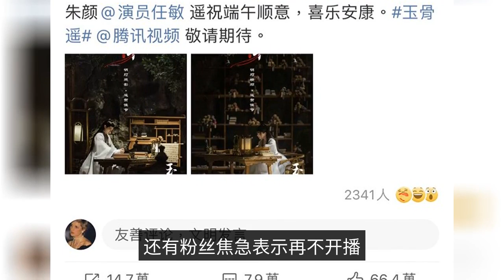"Remaining Couple Duel" Xiao Zhan's "Yugu Yaoyao" and Yang Zi's "Agarwood as Crumbs"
Domestic double-top stream stars Xiao Zhan and Yang Zi previously collaborated on "The Rest of My Life, Please Teach Me More", which has hit 4.2 billion airtime since its launch, repeatedly breaking amazing ratings records and becoming the ceiling of sweet love dramas. The recent rumor is that Xiao Zhan's "Yu Bone Yao" and Yang Zi's "Shen Xiang Ru Crumb" may both be broadcast in the popular summer vacation slot, forming a "Yu Sheng couple" battle situation, the news triggered fans netizens hot discussion, excited that "do not worry about the drama drought, of course, both to see! The official announcement of the start of Xiao's costume drama "Jade Bones" in March last year and its completion in August, many netizens are looking forward to the news of the schedule, and even the previews have surged to a staggering 500 million plays, which shows how high the expectations of the outside world are. The official microblogging site of the "Jade Bone Yao" following the February posting, after a gap of 4 months, finally released a few days ago Xiao and the lead actress Ren Min for the celebration of the Dragon Boat Festival new poster, did not expect this posting also rushed on the hot search, even the words used in the posting have become a hot topic of discussion among netizens, that the crew "with words carefully, with beautiful words, with the right words", I think the "Jade Bone Yao" quality must be exquisite. Yang Zi's new costume drama "Shen Xiang Ru Crumb" is also not small, and in recent years also very popular fresh meat Cheng Yi partner, this drama from last March to start shooting so far is also the climax, rumors
Purple active transformation but turn back to take this ancient puppet drama, because the agency suspected to promote the same discipline of Cheng Yi forced her to play, which led to rumors that the two sides suspected of tearing. Recently, the crew released 12 minutes of footage also caused controversy, because the content not only concentrated the essence of the play by Hua, so that fans are dumbfounded story is finished what to see, but this play is undoubtedly highly anticipated by fans of the immortal drama, since October last year after the shooting, although the start time is not set, but can often on the hot search on a glimpse of two. Now there is news that "Shen Xiang Ru Crumb" is rumored to be scheduled soon on June 24, taking over from the "Heirloom" starring Nie Yuan and Qin Lan. And according to the latest information on "Jade Bone Remote", the Douban page has indicated that it will start in July. Currently Liu Yifei and Chen Xiao starring in the hit ramming drama "Meng Hua Lu" will wrap up on July 7, the outside world predicts that "Jade Bone Remote" is likely to be the successor to "Meng Hua Lu". If this news is true, the summer will be staged Xiao Zhan and Yang Zi "Yu Sheng couple" in the same slot against the situation, some netizens think that the two are strong file costume drama, if the same slot broadcast will distract the audience focus, worry about the new drama filmed by the two will be affected by the ratings; but more fans are very excited, think that at the same time to start the broadcast will not be a drama drought, is ready to start chasing 2, optimistic that the two new drama will become a hit drama.